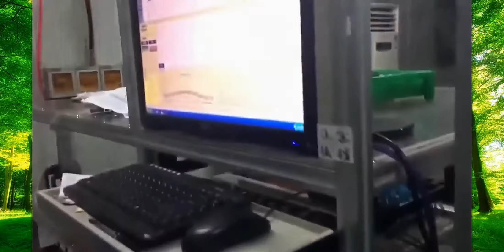18650锂离子大型电池工厂制造过程,